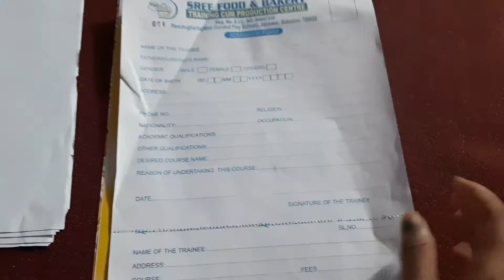How to make prone paturi ### aaj mein bohut khush hun( hindi vlog)